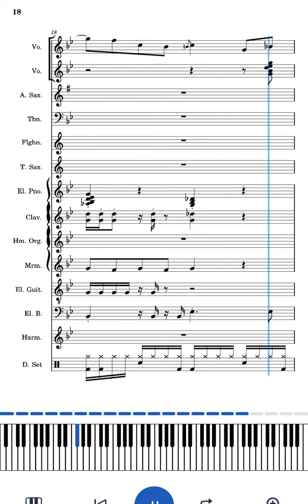“Century’s End” Donald Fagen piano tutorial